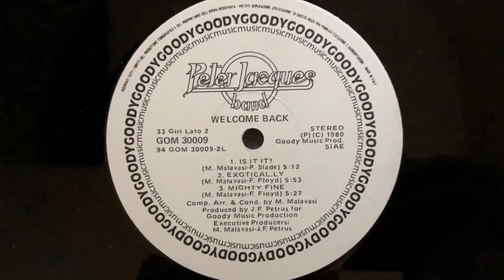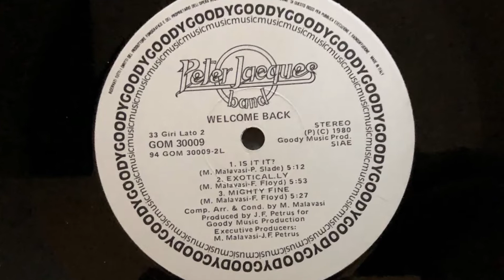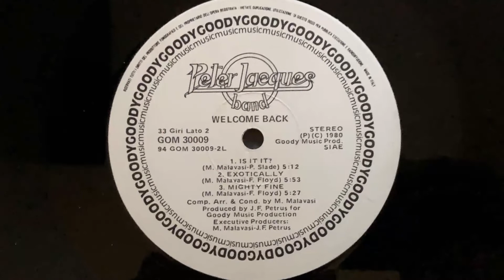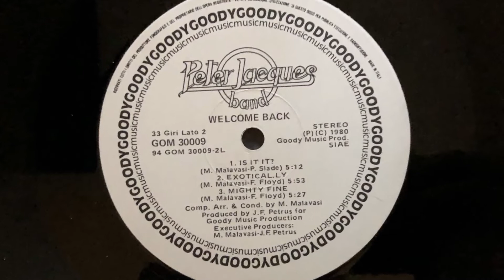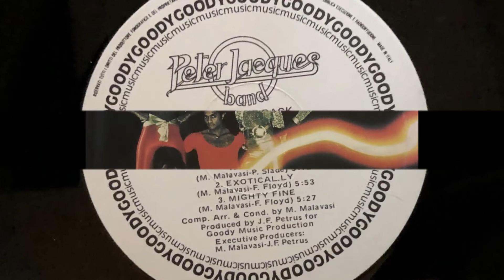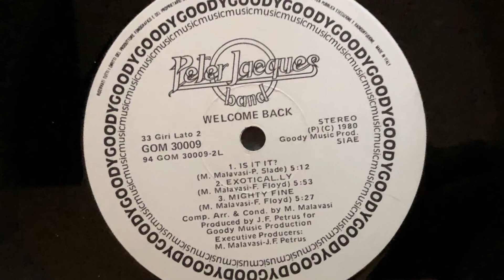Peter Jacques Band - Exotically (1980 Vinyl)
1980 Vinyl Goody Music Records (Photo inside video). Side B Track 2
Etichetta: Goody Music Records – GOM 30009
Album: Welcome Back
Formato: Vinile, LP, Album
Paese: Italy
Uscita: 1980
Genere: Electronic, Funk / Soul
Stile: Disco